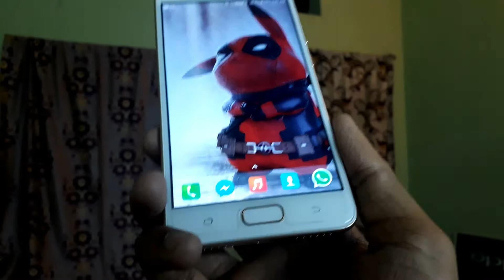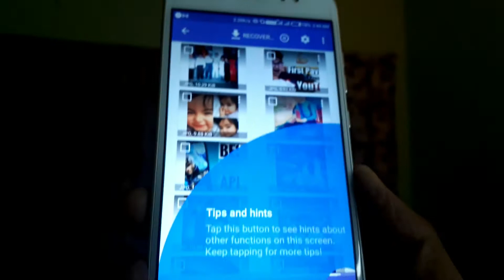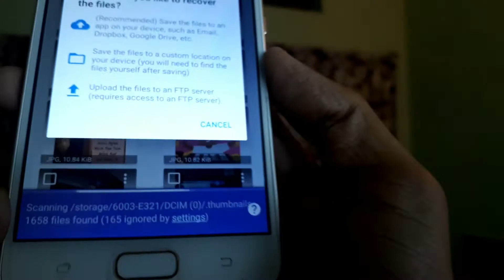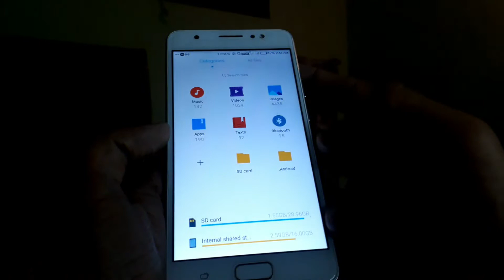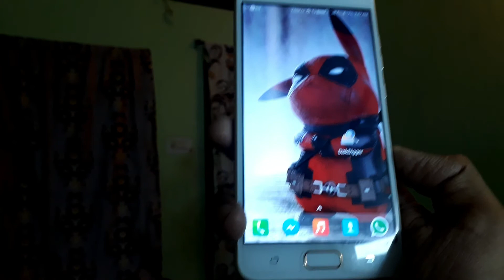How To Recover Delete 😢 Photos On Android | डिलीट हुए फोटोज को वापस कैसे लाये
Hey Guys In This Video I Have Shown You That How u Can RECOVER Your Deleted Photos On Android . It is Really Very Simple Guys Just Watch this Video And You Can Also Recover Your Important Photos